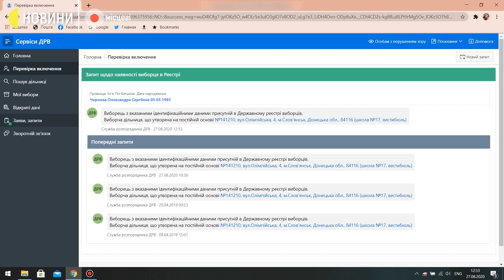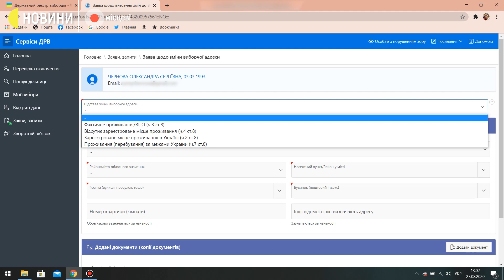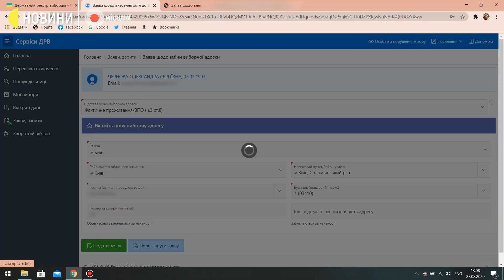Місцеві вибори-2020: як змінити місце голосування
Цього року, на місцевих виборах уперше можна буде проголосувати за місцем фактичного проживання, а не за місцем реєстрації. Подати заяву про зміну виборчої адреси можна онлайн. Ця опція стала доступна з липня 2020 року. Також заяву про зміну адреси для голосування можна подати в паперовому вигляді або за довіреністю.

Саша Чернова мешкає у Києві понад чотири роки, але зареєстрована в Слов’янську Донецької області. Щоб проголосувати за київських кандадатів, вона змінила дільницю онлайн на